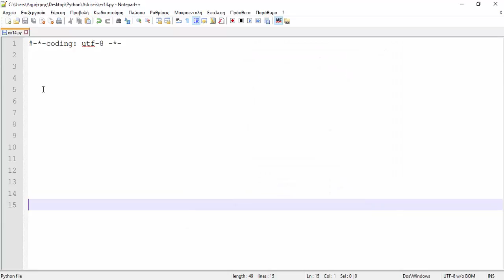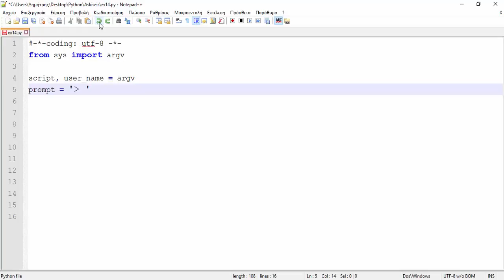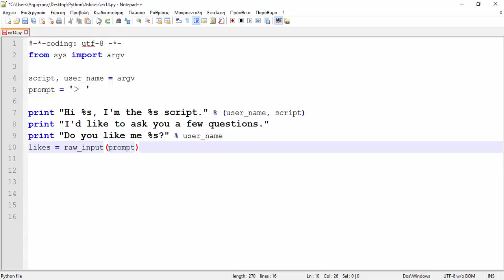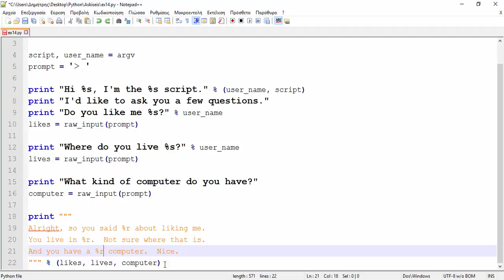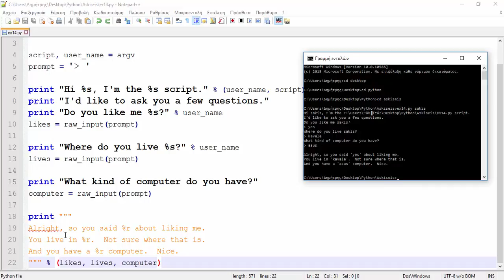Exercise 14: Prompting And Passing